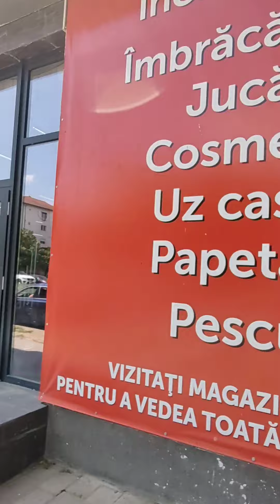Chinese store here in my city🇷🇴🇵🇭